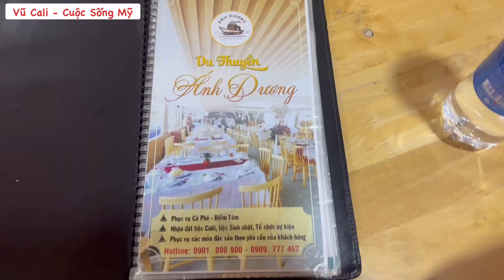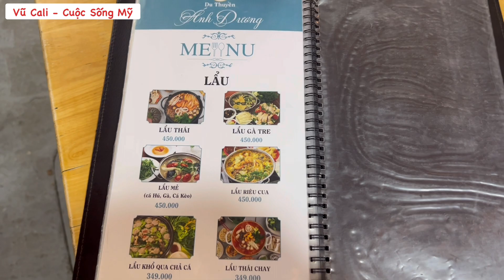Du lịch miền Tây sông nước, Bến Ninh Kiều Cần Thơ